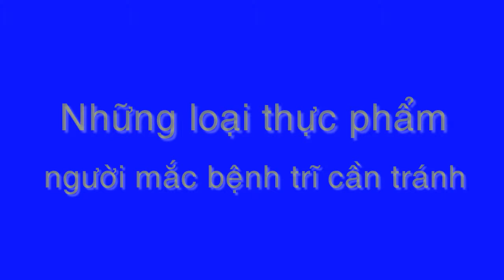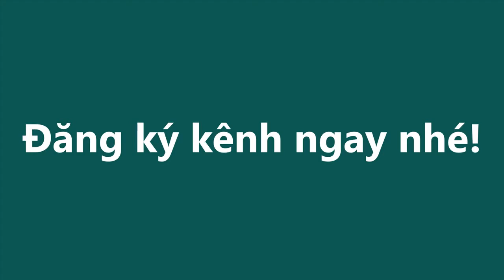Những người bệnh trĩ "Nhất Định" không được ăn những thứ này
Những người bệnh trĩ Nhất Định không được ăn những thứ này#suckhoevalamdep, suckhoe, lamdep, meovathay, tri benh,

-  99% phụ nữ “điên cuồng” đi mua oxy già về trị mụn, dưỡng da, làm trắng răng sau khi phát hiện công dụng: